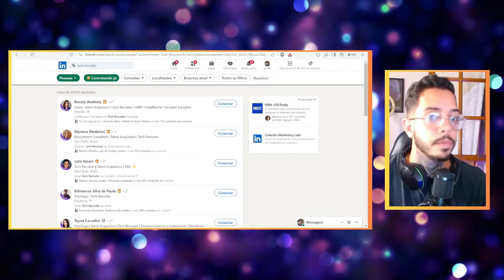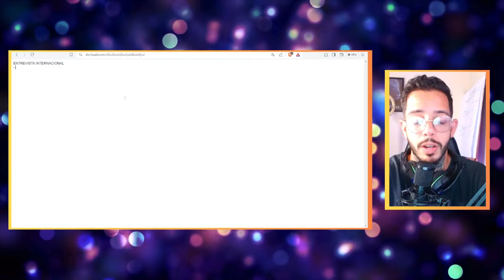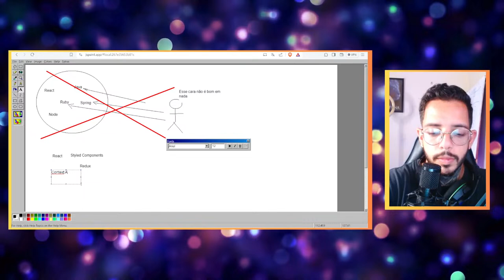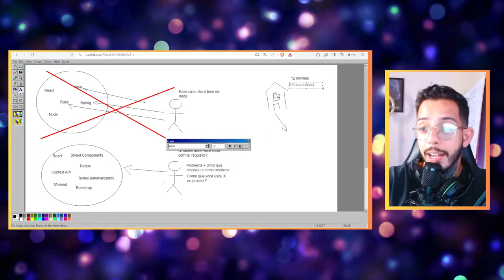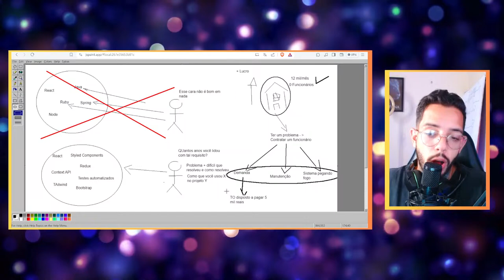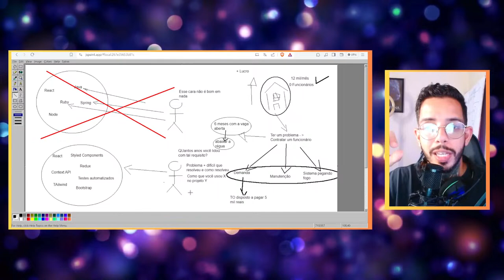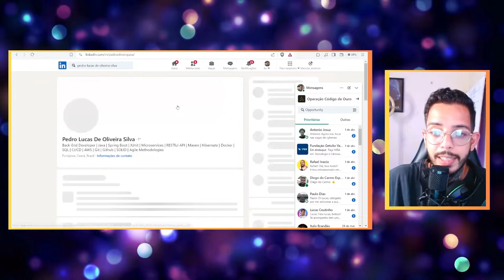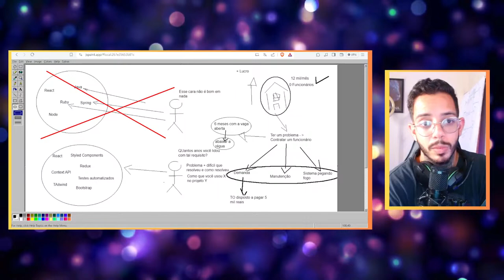O segredo para fazer as pessoas gostarem de você na entrevista internacional! #059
No meu canal eu ajudo Programadores a ganhar 5 mil  dólares por mês, trabalhando remotamente do Brasil para empresas do exterior.